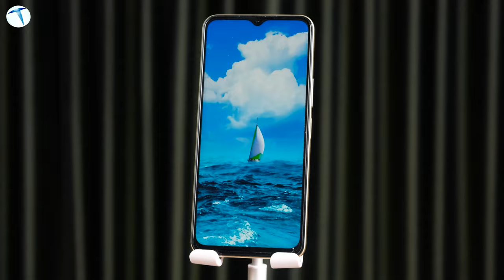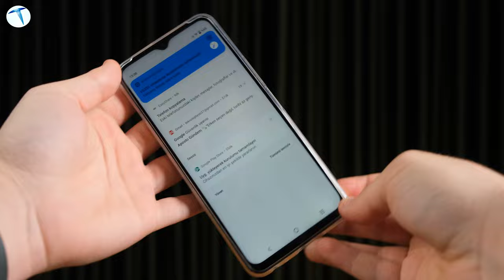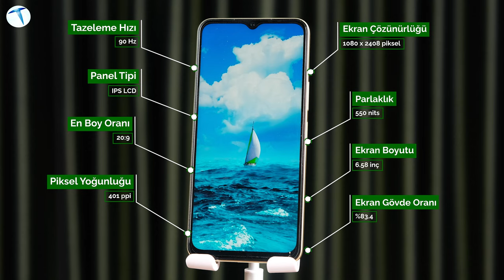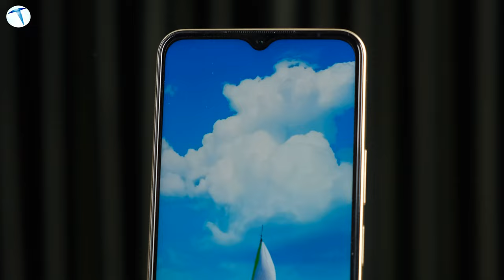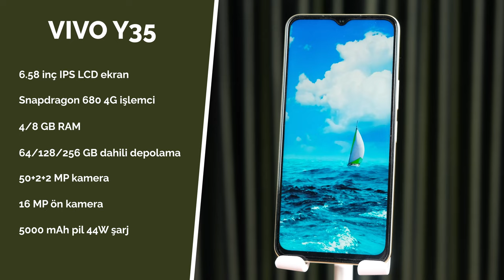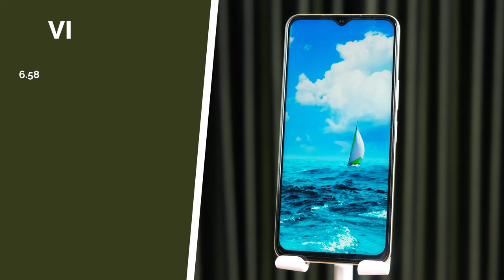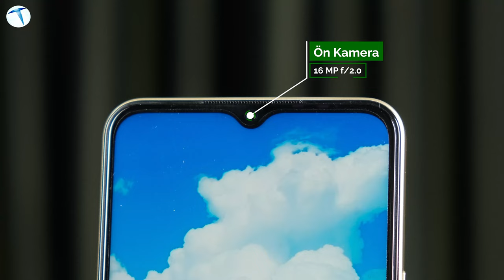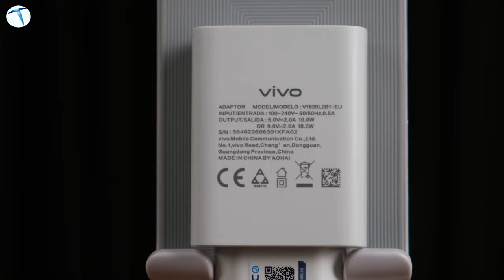Uygun fiyatı ile en iyi orta segment olabilir mi? Vivo Y35 inceleme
Kısa sürede Türkiye pazarındaki önemli oyunculardan biri haline gelen Vivo, giriş – orta segment tarafında satışa sunduğu modellerle dikkat çekmeyi başardı.

Vivo’nun ülkemizde yeni satışa sunulan modellerinden birisi de Y35. Gücünü Qualcomm tarafından geliştirilmiş olan Snapdragon 680 yonga setinden alan modelde 5G özelliği yer almıyor. Telefonun ülkemizde satılan versiyonunda 8GB RAM bulunuyor. Dahili depolama alanında ise 256GB’lık bir seçenek mevcut.

Telefonun arka yüzünde 50 MP, f/1.8, (geniş), PDAF, 2 MP, f/2.4, (makro), 2 MP, f/2.4, (derinlik) özelliklerinde 3’lü ana kamera modülü yer alıyor. Ön yüzde ise 16MP’lik selfie kamerası bulunuyor. 5000 mAh’lık ortalamanın üzerinde bir bataryadan güç alan telefonda 44W’lık hızlı şarj desteği de mevcut.

00:00 Giriş
01:33 Tasarım
07:31 Teknik Özellikler
11:21 Kamera Detayları
14:32 Genel Yorum